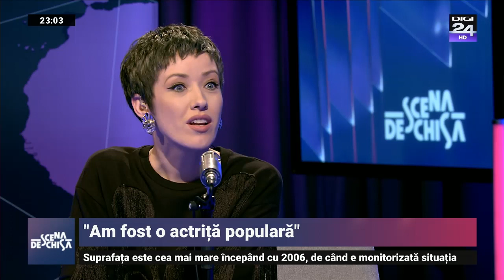Scena deschisă cu Rodica Mandache: Înainte de '90 am avut o cinematografie demnă și respectabilă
Actrița Rodica Mandache este invitata Ioanei Ciurlea la „Scena Deschisă”.

Scena Deschisă este un format de emisiune de tip interviu, cu invitați persoane publice din cele mai variate domenii. Vei descoperi în edițiile emisiunii Scena Deschisă povești incredibile de viață și laturi mai puțin cunoscute ale vedetelor din România.